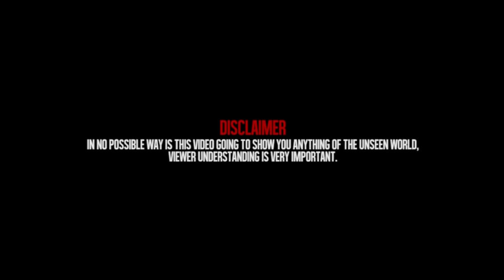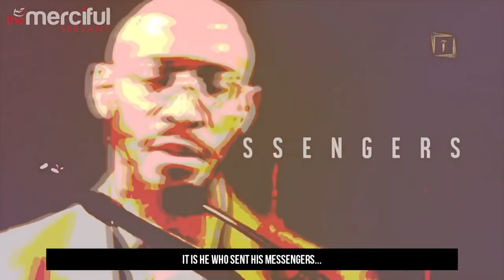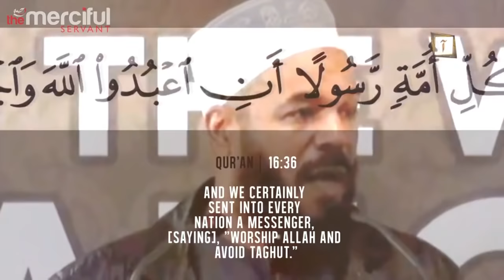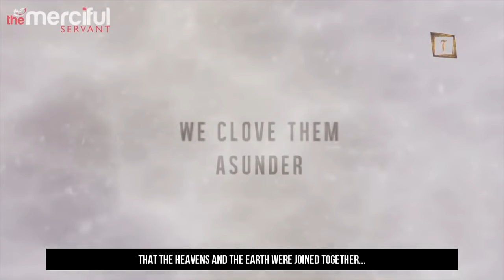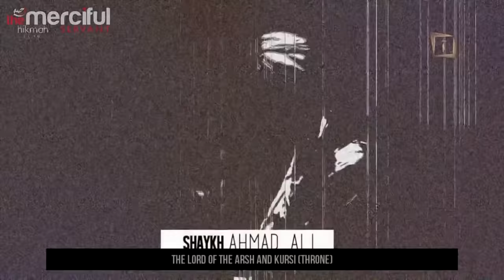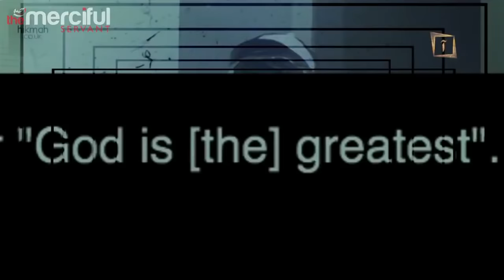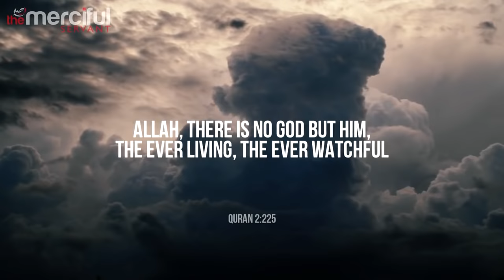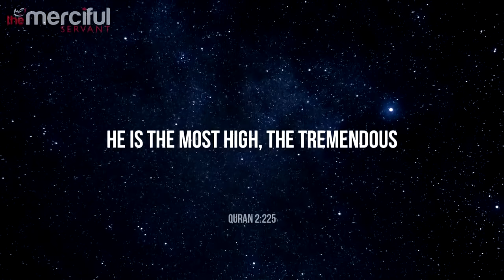WHO IS ALLAH?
Ayatul Kursi at the end of the video is Quran 2:255* (please ignore the typo)